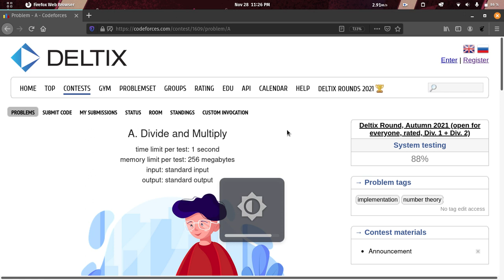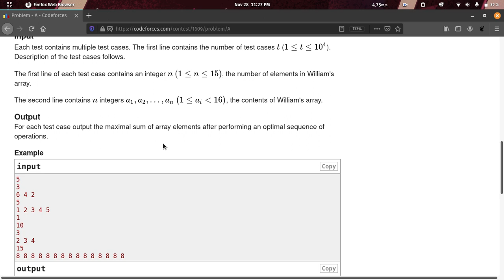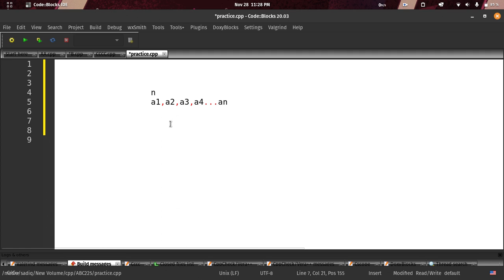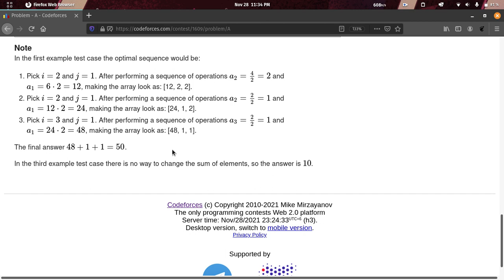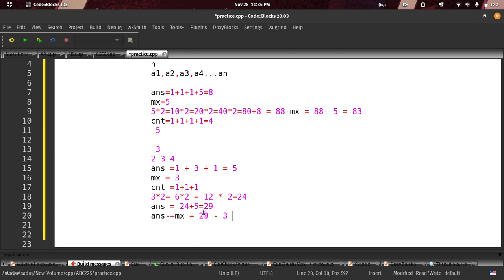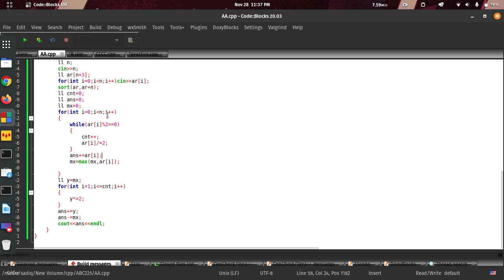A. Divide and Multiply | Codeforces solution | Deltix Round, Autumn 2021 Div1 + Div2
In This Video we will solve and duscuss codefroces problem A. Divide and Multiply in c++

wrong submission.